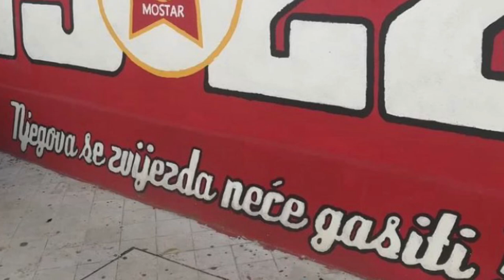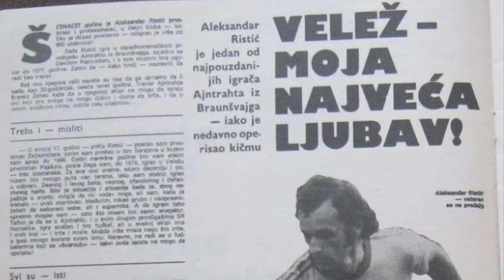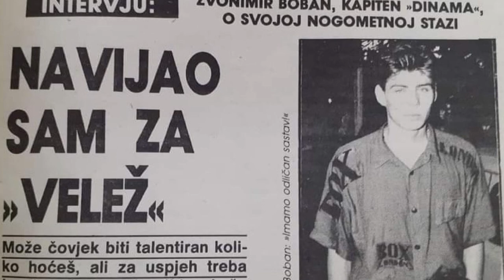PETOKRAKO ZVIJEZDO MILA !